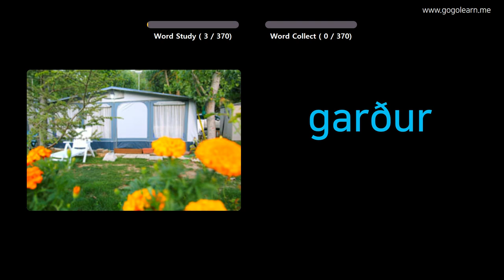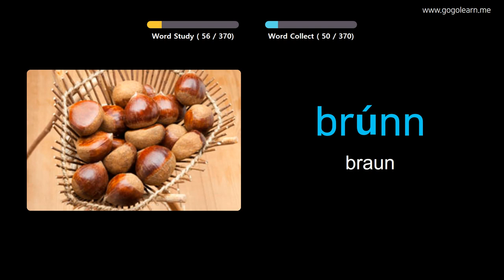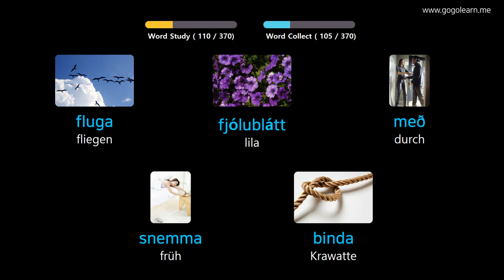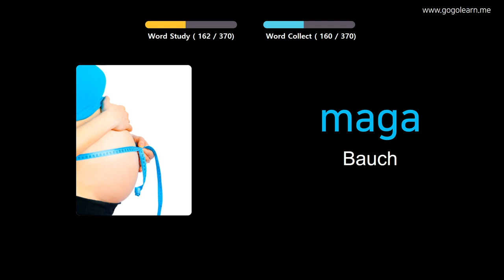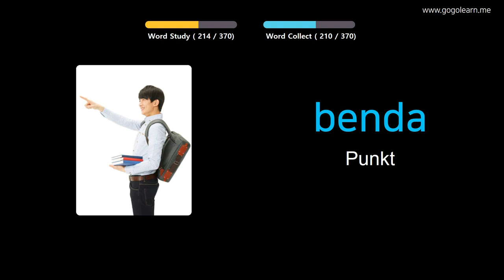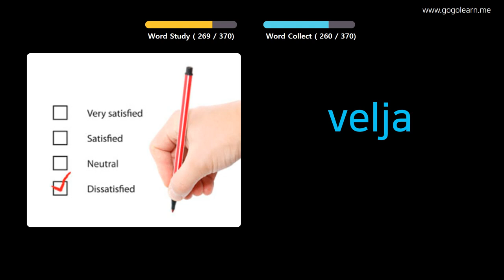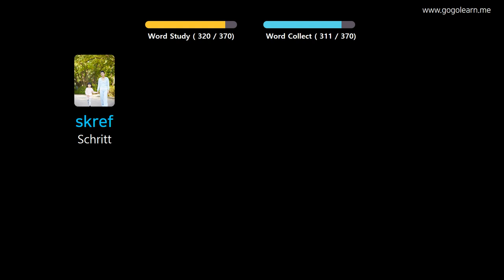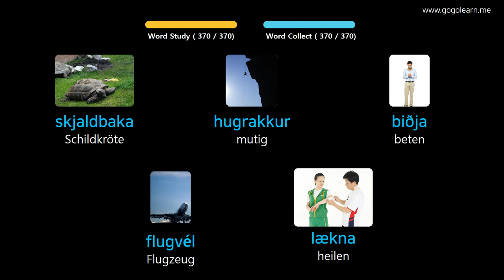Isländisch Lernen Durch Bilder |Isländisch Wortschatz Grundlegende Kinder | Golearn